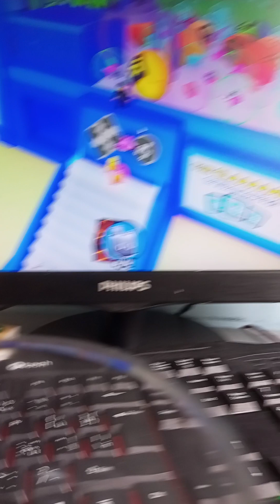já hraju Pet simulátor x